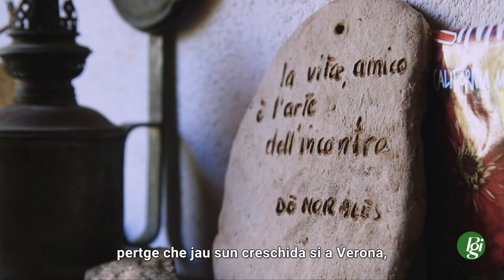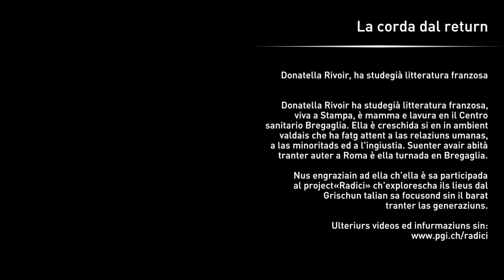Radici - La corda dal return - ROMANCIO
Donatella Rivoir, ha studegià litteratura franzosa

Donatella Rivoir ha studegià litteratura franzosa, viva a Stampa, è mamma e lavura en il Centro sanitario Bregaglia. Ella è creschida si en in ambient valdais che ha fatg attent a las relaziuns umanas, a las minoritads ed a l'ingiustia. Suenter avair abità tranter auter a Roma è ella turnada en Bregaglia.
Nus engraziain ad ella ch'ella è sa participada al project «Radici» ch'explorescha ils lieus dal Grischun talian sa focusond sin il barat tranter las generaziuns.

Reschia e tagl: Nadia Ticozzi
Concept ed intervistas: Veronica Carmine
Sustegn al lieu: Silvia Montemurro
Drona: Marco Fighera